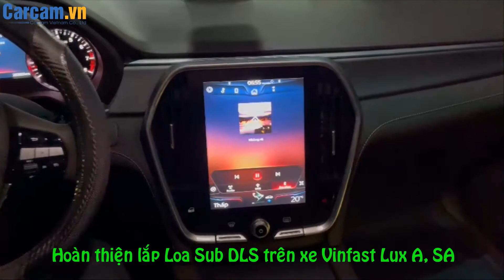Độ Loa Sub điện âm trầm DLS ACW10 cho xe Vinfast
Độ Xe Carcam - Số 15 Ngõ 29 Láng Hạ, Ba Đình, Hà Nội
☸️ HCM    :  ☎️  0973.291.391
✔  Phân phối các sản phẩm cảm biến áp suất lốp : Carcam, Caska, Steelmate, Careud, Xiaomi, android Box Carcam
✔ Đèn Led, Bi Led, Bi Xenon, Bi Laser, Led viền nội thất
✔ Gập gương lên kính tự động các loại
✔ Dán film cách nhiệt các loại